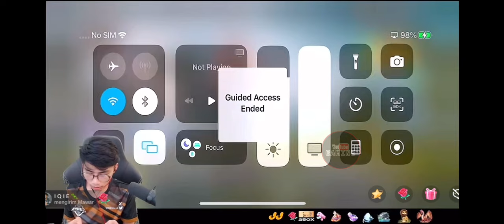VOKEY CLUTCH !! UMP SAKIT SIAK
Follow tiktok vokey

THANKS..